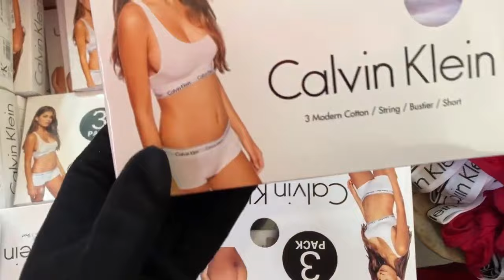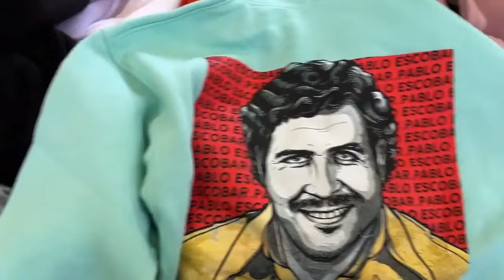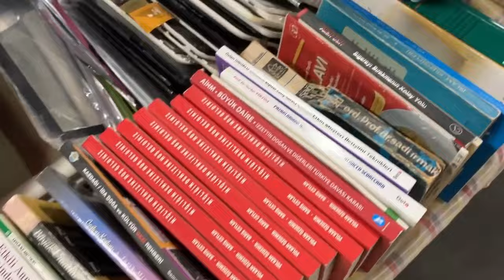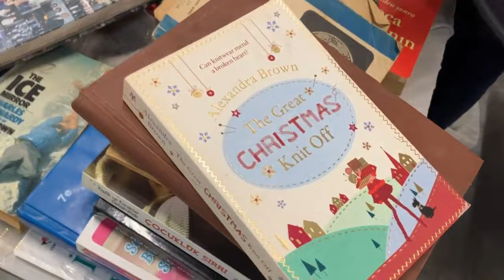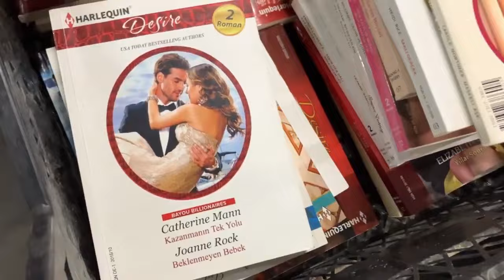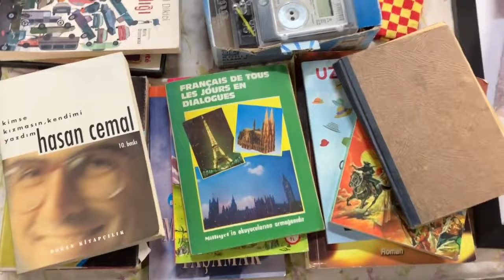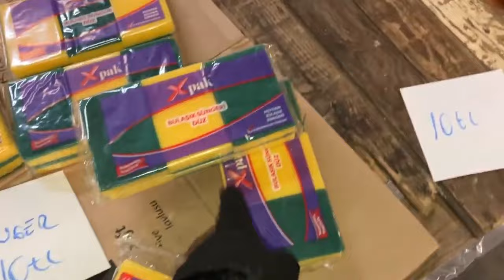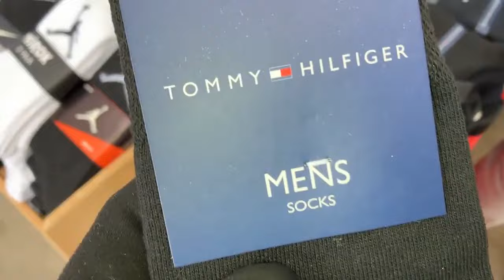Kadıköy Cuma Pazarı (Tek Parça) 22 Mart 2024, Vlog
-Kadıköy Sosyete Pazarı, hangi gün?
-Salı ve cuma günleri.
Aynı alanın alt katının bir bölümünde, "pazar" günleri de antika pazarı kuruluyor.

-Kadıköy Sosyete Pazarı'na Nasıl Gidilir?
-Metrobüse binerek, "Uzunçayır Durağı"nda iniyorsunuz. "Salı Pazarı" yazan çıkıştan çıkıp, alt geçitten geçerek, "Salı Pazarı" yazan tabelaları takip ederek, pazar alanını, kolayca bulabilirsiniz. Metrobüsten indikten sonra, 5-10 dakika kadar yürüme mesafesinde. Kalabalığı takip ederek de kolayca bulabilirsiniz.